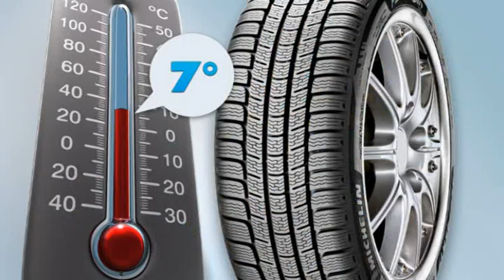PRILOG VRT - OD 1. NOVEMBRA OBAVEZNA ZIMSKA OPREMA.POCINJU I REDOVNE KONTROLE SAOBRACAJNE POLICIJE